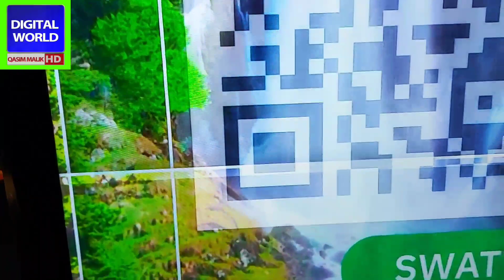beautyfull pakistani culture#expo@Qasimmalik3616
beautyfull pakistani culture#expo‎@Qasim Malik digital world 🌎